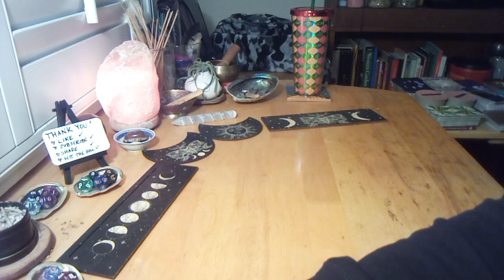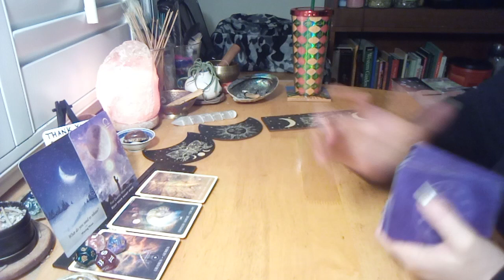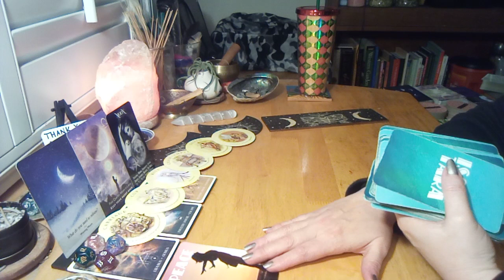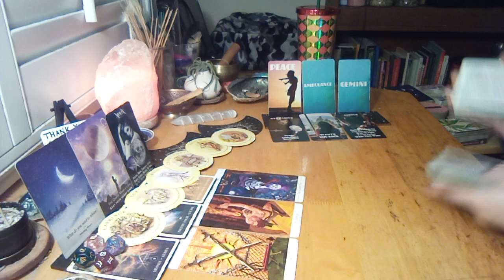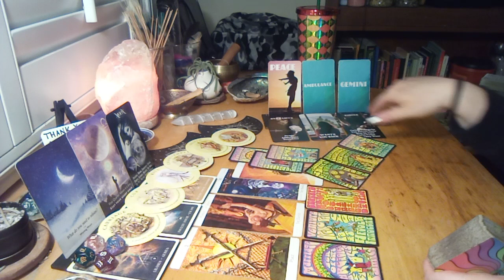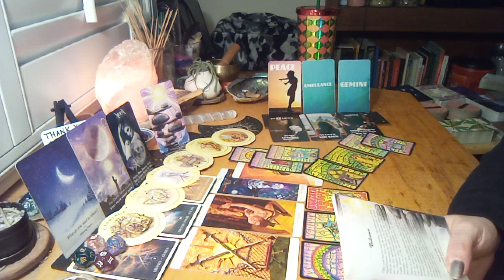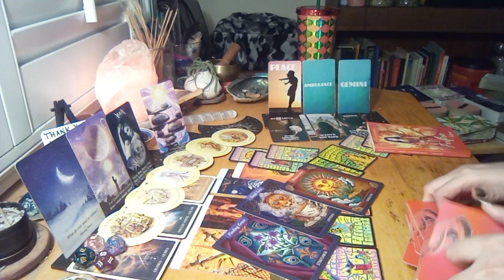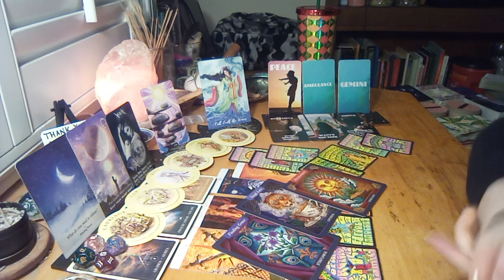Taking a Break to Decide on this/these Codependents 🔮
💜Thank you so much for your love, generosity, and support, to make this channel a valuable and open resource for everyone who needs it at this time in their timeline of discovery. Be sure to check the playlists and community board for the newest editions and resources. If you are seeing this channel content more than once in your feed it may be a heads up from your spirit to subscribe and stay tuned, your energy is here and more than likely you have messages/insight/confirmation/healing tools waiting for you. I just don't want you to miss anything important for your journey. We do a lot over here and its easy to miss one of the many videos that get posted every week.

💜STAY TUNED - ONCE I HIT THE MILESTONES (watch hours pending) TO OPEN UP MEMBERSHIPS AND/OR PATREON FOR EXCLUSIVE CONTENT, PERSONALS, GIVEAWAYS, ETC  I WILL BE ANNOUNCING THAT ON THE COMMUNITY BOARD AND IN VIDEO UPDATE

💜All are welcome, after all we are all unified energetically. I hope you stick around to heal, grow and evolve, that's what I am here for as well. Save any videos you would like to view/like to see to your lists if you feel guided to.

💜All content on this channel is for  educational and spiritual guidance/channeled messages purposes and is a protected under the Universal Declaration of Human Rights. Exercise your free will responsibly and always check with the professionals regarding health, legal matters or anything else you may need a licensed professional and further tangible investigation for. Take what resonates with or around your energy (yes we also may pick up energies of others and that may come up as well), listen with that heart space (intuition and discernment practice) and leave the rest. If something channeled triggers, that may expose wound that you GET to heal so you raise your vibration further.

💜All messages here are TIMELESS, FLUID  and meant for the GENERAL COLLECTIVE. Whenever you are guided to see any messages/posts it is meant for a reason for your journey. Any mention of numbers, colors, elements, animals and other Clair pings also are meant for confirmation, identification of person place situation or thing or synchronicity purposes. They could range from the spirit team/army you connect with, life path/soul urge/placements/birthdays/favorite numbers/lifetime you are on with the situation/etc, the chakras/aspects of auric system that need healing or intentions that would be good to set at the time, and so on.

💜I am an awakened agnostic and we don't exclude or dictate to anyone here. I am treating this channel as a library. Unity consciousness is at the helm. I channel energy direct from ALL of Spirit (because we are all one) and I have no idea who the read is for.

💜Please be patient with content here as your energy may not be showing as quickly as the ego would like. I do this in my free time, FOR FREE (although welcome donations, see the About section and once we hit milestones can open up a donation membership), need to budget the personal expense of running the channel and have other responsibilities as the main bread winner and caregiver for those in my household so I post when I can and try to cover as much need as possible here.

Manifest wisely and responsibly, aim for light and heal the dark.  Welcome and I hope these messages assist your journeys in some way.

💜Kat💜